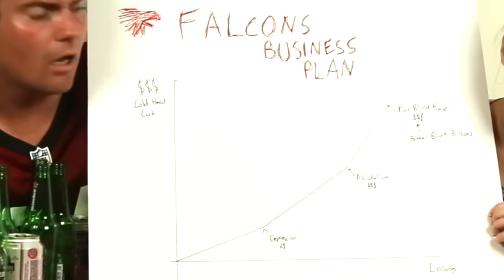We Freak'n Love You, Devonta Freeman - Ep 2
Jerrod drunkenly explains how being a Falcons fan is a lot like being a heroin addict, and Kirsten proves that the ATL loss is all part of a capitalist money grab by Billionaire Team Owner Arthur Blank.

Jerrod Clark (@JerrodAClark) : Fat Star King Brother, Writer
Kirsten Clark (@KirstenAClark): Fat Star King Sister, Writer, Editor
Rachel Greenwald: Fat Star King Producer, Director of Photography
Beau McCombs: Bad Ass Mutha Freak'n Intro

Special Thanks to Mike Viruet and BroActive Productions for the best equipment rental any YouTuber could ever ask for.